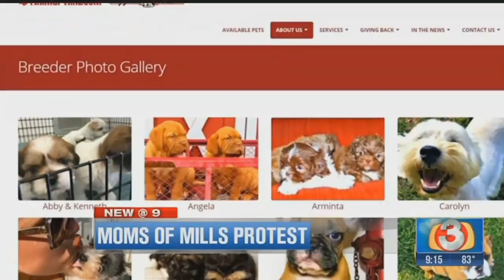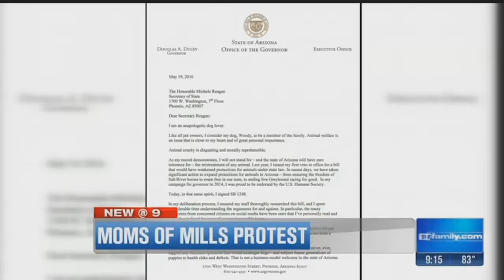VIDEO: Group protests Tempe pet shop over puppy mill claims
A group of people protested a Tempe pet shop claiming that it buys dogs from puppy mills but the company disputes that claim.